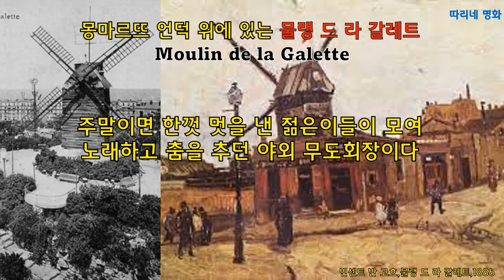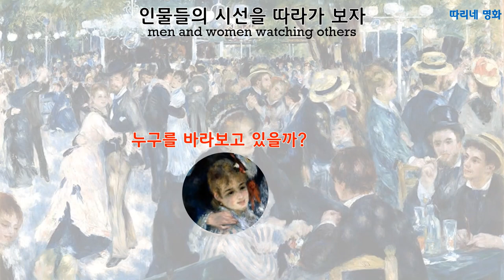물랭드라갈레트의무도회#르느와르#물랭드라갈레트의무도회#선상 파티의 점심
COVID-19으로 우울한 요즘  르느와르가  그린 파리 시민의 행복한 일상을 그린 (물랭 드 라 갈레트의 무도회),(선상 파티의 점심)에서 위로를 받으시기 바랍니다.
When you're depressed, be comforted by Renoir's happy paintings.